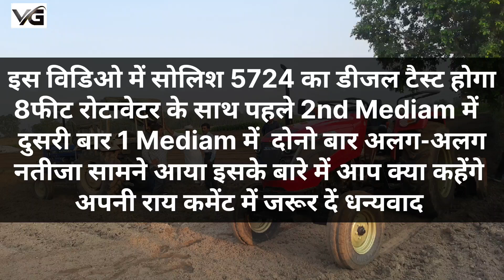किसान की संतुष्टी के लिए 5 घन्टे से ज्यादा चलाया ट्रैक्टर Solis Yanmar 5724 Diesel Average Rotavator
In this video Solis Yanmar 5724 diesel average with Rotavator 1st and 2nd Mediam.